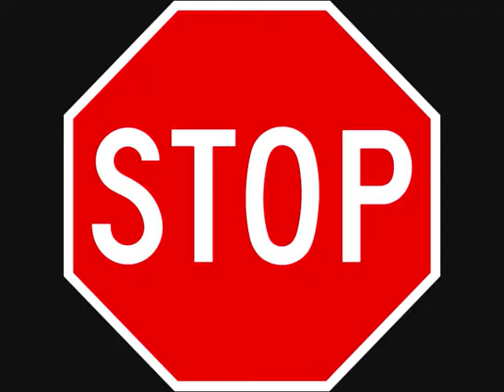This Life by Chris McKell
I just love 60's chicks.